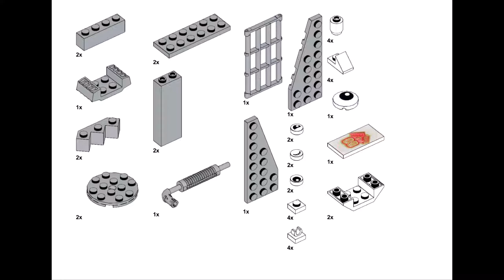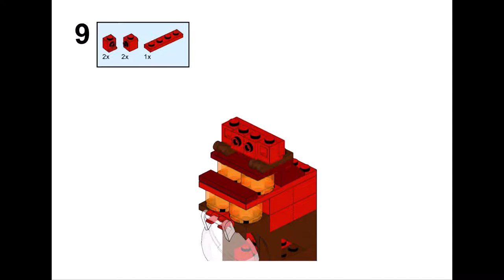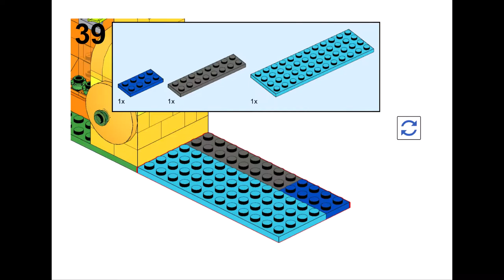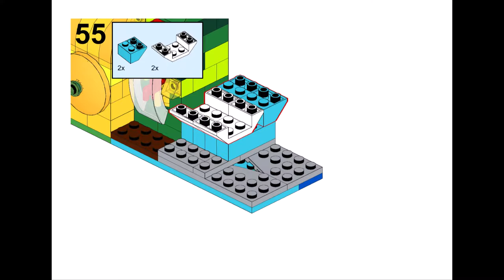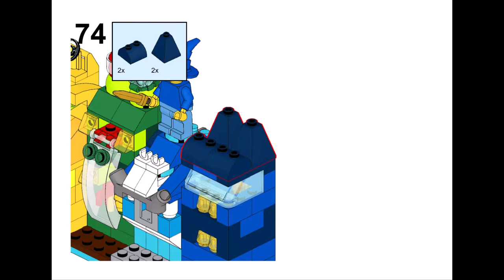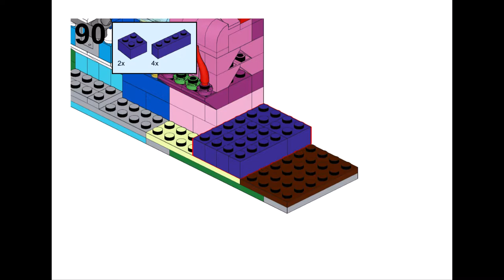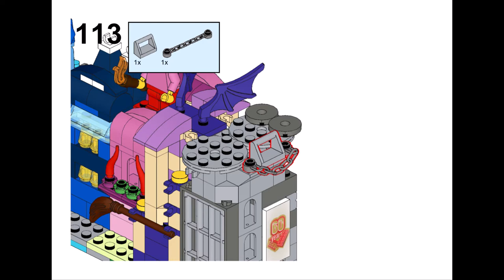RAINBOW HOUSES Lego Classic 10404 ideas How to build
How to build a Rainbow houses with Lego classic 10404 ?
Following these instructions, you can build a Rainbow houses from only  the parts of the Lego Classic 10404.